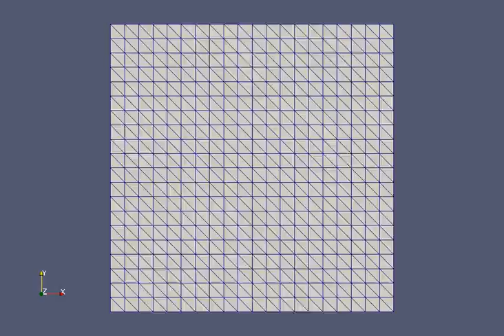Periodic moving mesh